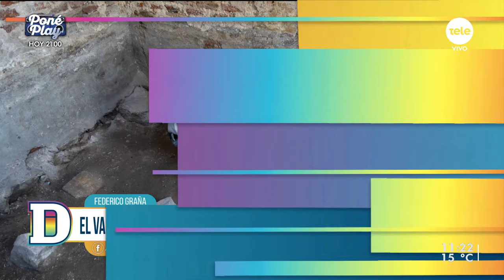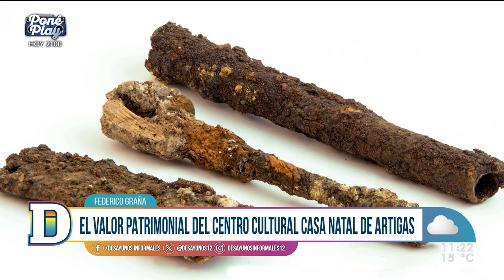Tras las huellas de Artigas: la apertura de su casa natal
Nadia Fumeiro conversó con Federico Graña, director nacional Promoción Sociocultural de la IM; y Ana Frega, profesora de Historia, escritora e historiadora uruguaya, sobre los detalles de la inauguración del Centro Cultural Casa Natal de Artigas como parte de las actividades por los 300 años de Montevideo.